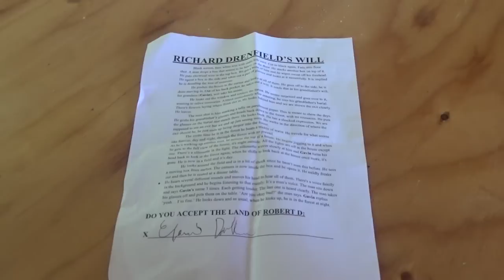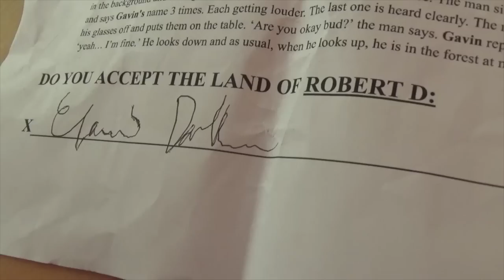The Creek | A ROTA short film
After the passing of his older brother, Gavin inherits his land. Soon he realizes that time isn't what it seems.